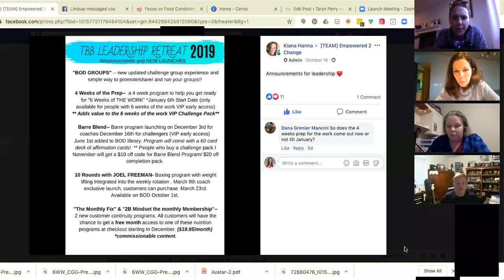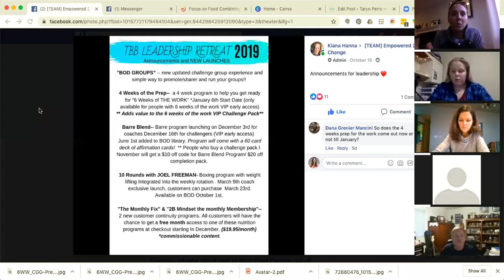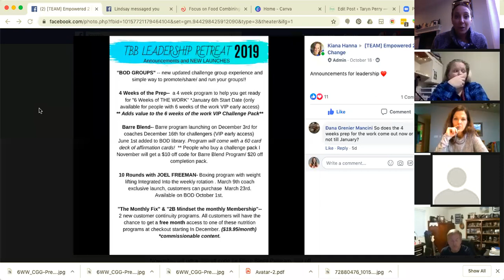Post Leadership Smackdown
A wrap up of Leadership, launching with new programs & mindset changes.